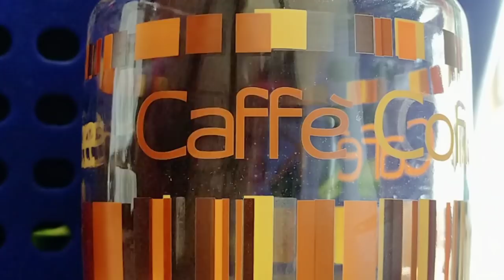🟠🧽 PULIZIE MOTIVAZIONALI #6 🧽🟠 HO BUTTATO TUTTO ⛔ SMONTIAMO LA MACCHINA🔧HO STIRATO TUTTO IL GIORNO 🧺